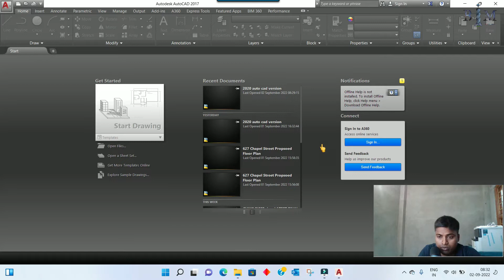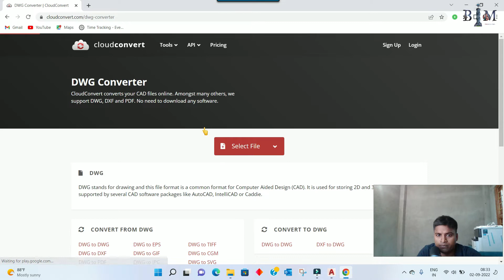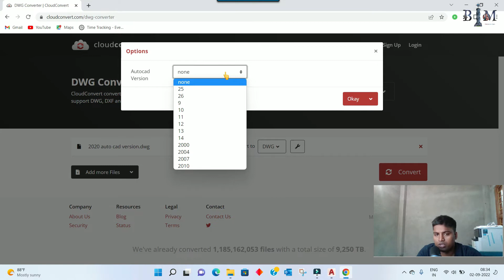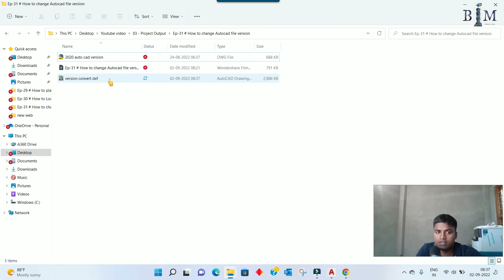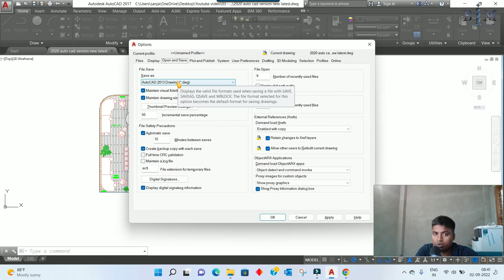Ep-32 # How to change AutoCAD file version without using AutoCAD software tricks for time saving